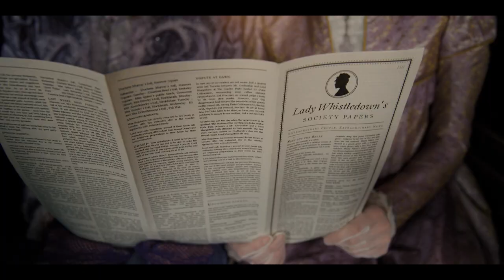mybridgertonscore - Spitfire Audio competition 2022 - NO DIALOGUE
This is a NO DIALOGUE version of my entry for Spitfire Audio's Competition 2022.
Rescore a clip from Netflix's hit show Bridgertone (Season 1-Episode 5)